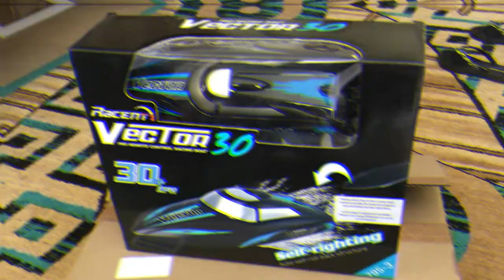1/10 scale RC Car Ferry Traxxas TRX4 Bronco test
Building an RC Car Ferry boat. Testing it out with the Traxxas TRX4 Bronco. Also tested a small RC boat to see if it is strong enough to move the RC ferry boat. Planning to mount an RC boat into the Ferry to drive it.